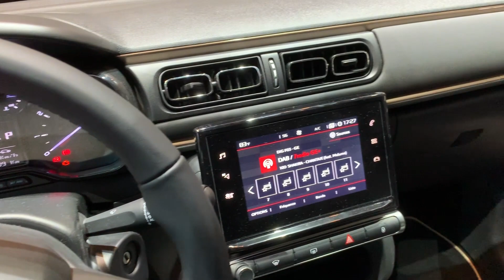Citroen C3 Origins